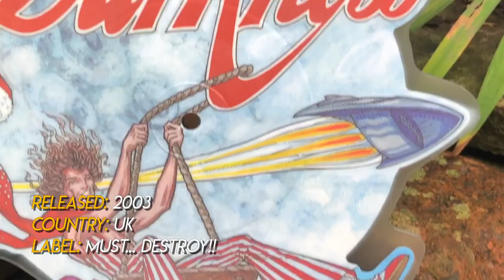SHAPED VINYL RECORDS!? - Vinyl Hive Showcase #1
Welcome to the first video to appear on the vinyl hive channel!
In this video I showcase a very unique area in my vinyl record collection, the shaped disk. I tell you about them in particular giving you some unique insight to the records themselves and shaped disks in general!